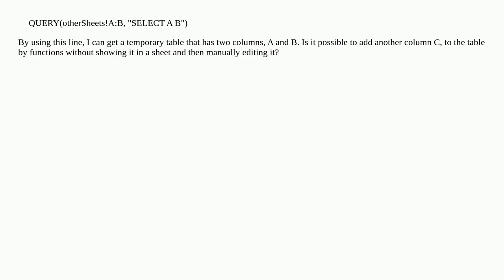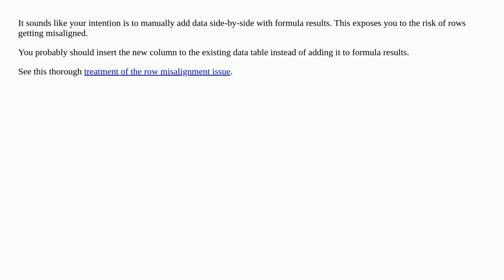Is it possible to convert data in a queried data?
A special thanks goes out to the community